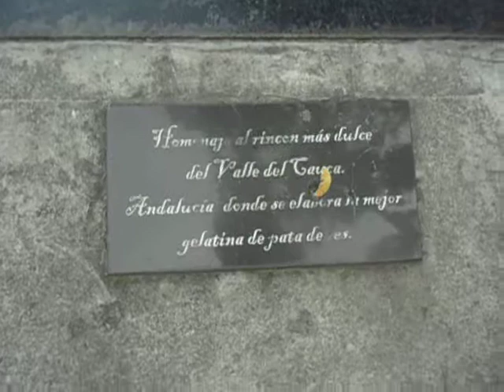CENTRO COMERCIAL NDALUCIA PLAZA